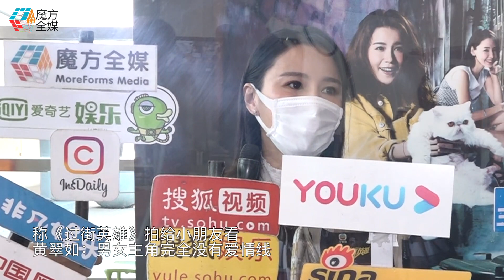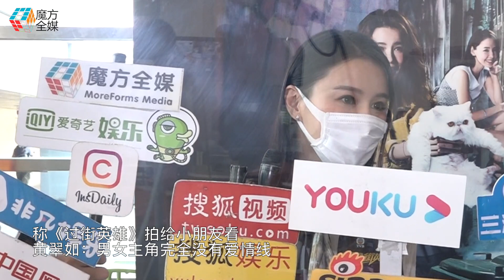稱《過街英雄》拍給小朋友看 黃翠如：男女主角完全沒有愛情線